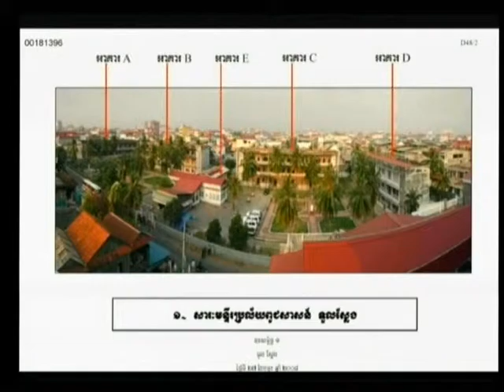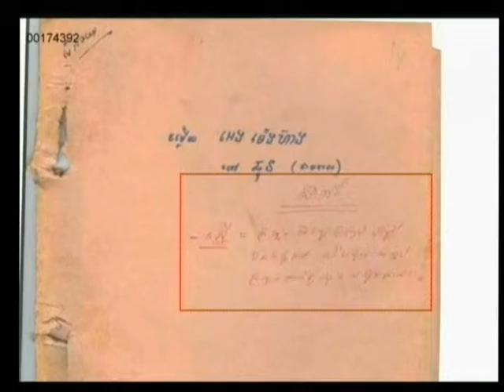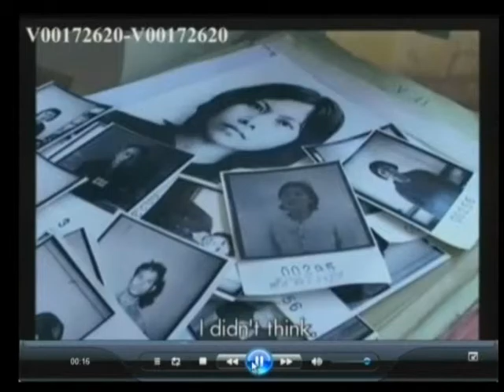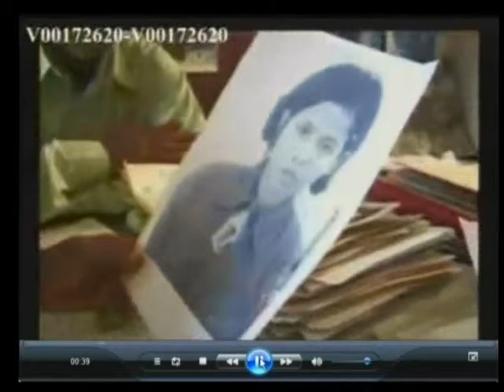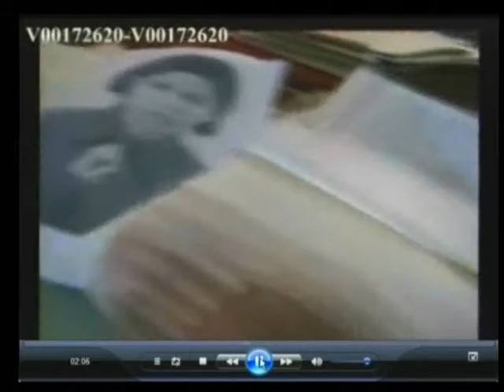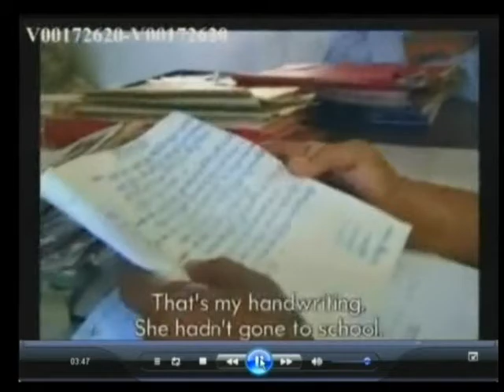Session 1 - 22 July 2009 - Case 001 - En/Fr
Questioning of Witness Prak Khan and Kok Sros.